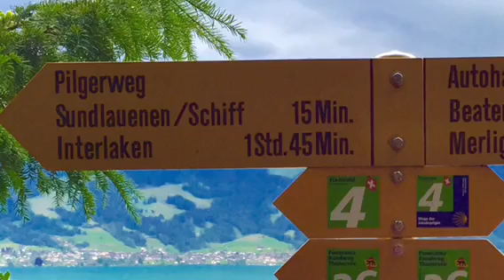St. Beatus Caves